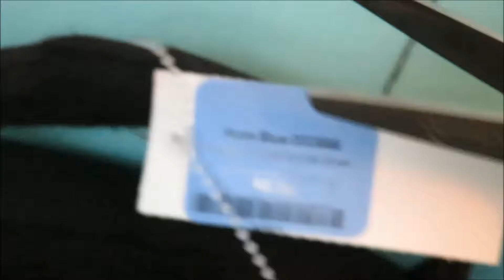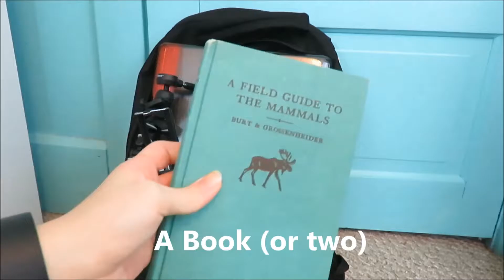The Gear Backpack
I needed a place for all my stuff for when I'm making videos on the go

Hello! My name is Izzy and this is my vlogging channel. On this channel I try to upload as much vlogs as possible about my daily life or odd things that happen. I am currently living in the Upper Peninsula of Michigan (aka the U.P.) and make most of my vlogs here. The camera I use is a Canon Powershot sx710 (or an IPhone 5) and I use either Windows Movie Maker or Lightworks to edit my videos.